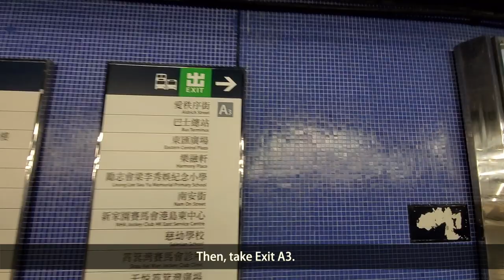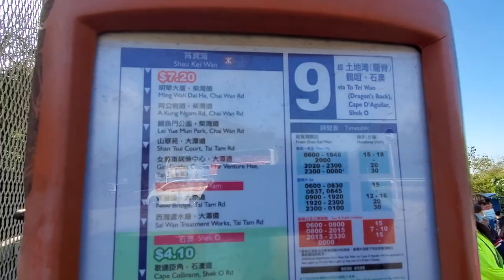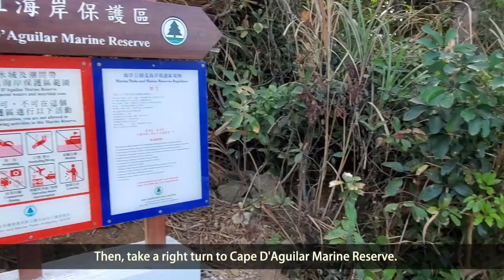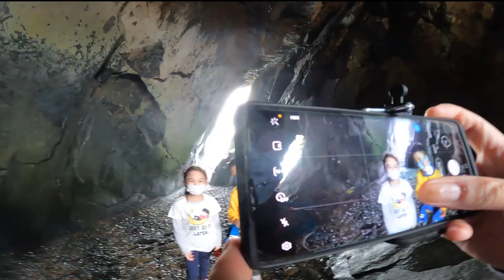CAPE D'AGUILAR EASY HIKE | HONG KONG | FULL GUIDE AND VIEWS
Cape D'Aguilar, or Hok Tsui, is a cape in the south of Shek O and D'Aguilar Peak on southeastern Hong Kong Island, Hong Kong. The peninsula, where the cape is on its southeastern side, is also known as Cape D'Aguilar. It is named after Major-General George Charles D'Aguilar.

Some attractions to see that are featured in this video are the Thunder Cave, Bones of Miss Willy and the Crab Cave.